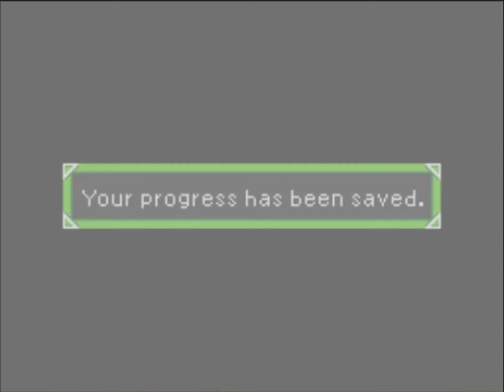Let's Play eli pelataan: The Legend of Zelda: Four Swords osa 6 FINAALI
Viimeinen sinetti!